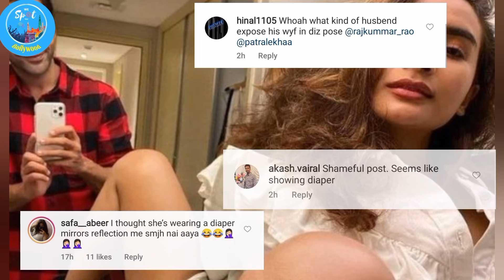Patralekha brutally trolled | Instagram Photo Deleted | Rajkumaar Rao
To know why Patralekha and Rajkumaar were brutally trolled watch the full video and if you liked this video then don't forget to like, share & subscribe We Spot You Bollywood &  hit the bell Button.